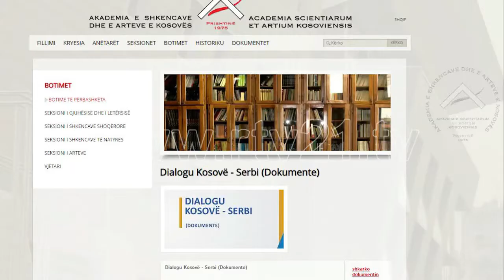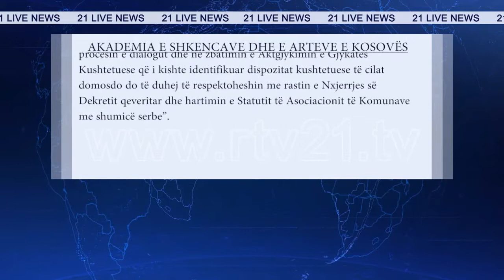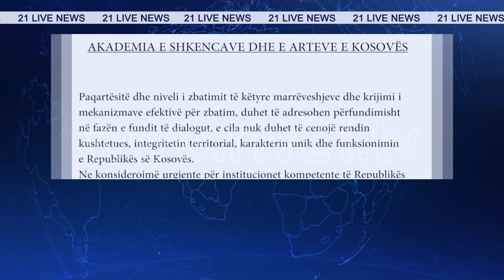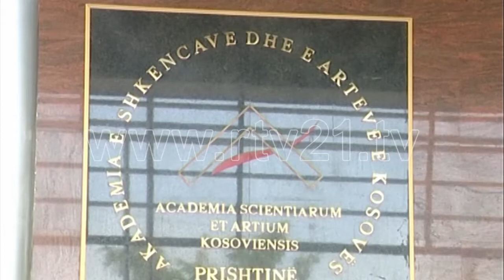ASHAK PER DIALOGUN KOSOVE SERBI 09 06 2020